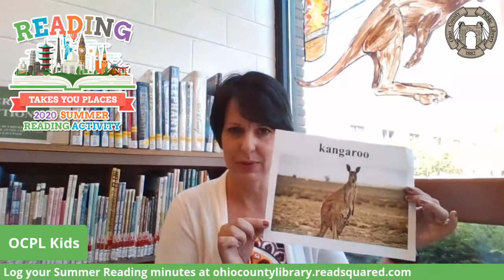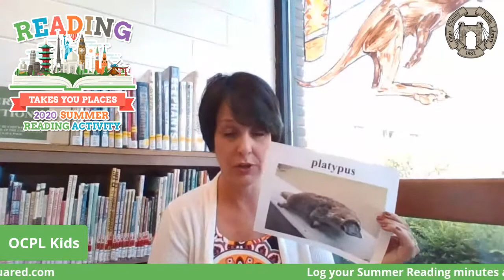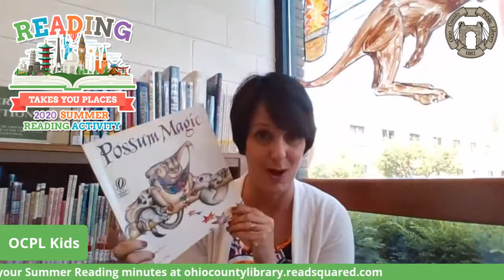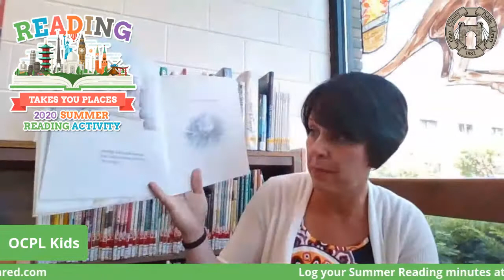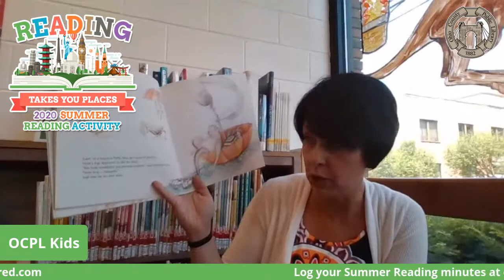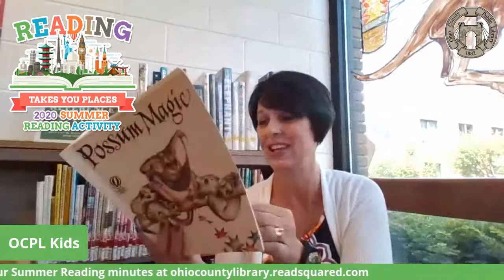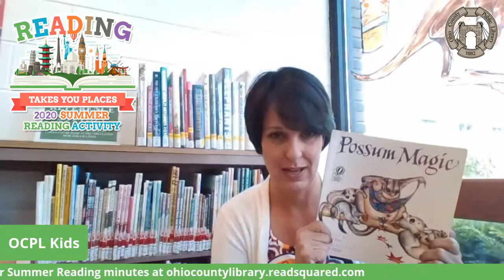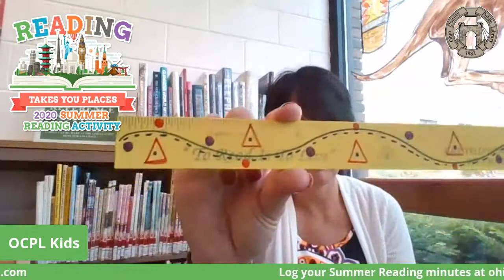OCPL Summer Reading 2020: Special Activity and Craft for Week 4 - We're Down Under in Australia!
Join us as we journey across Australia in the story "Possum Magic" by Mem Fox and make aboriginal clapping sticks.

Where do you want to go this summer? Reading takes you everywhere!
Join our 2020 Summer Reading Challenge - "Reading Takes You Places" - and read, explore, and discover amazing places both near and far. Each minute you read between now and August 15th will count as one mile. We'll be keeping track of countries visited in books and miles (in minutes) read through an online platform. Want to participate? It's easy!

Starting June 15, 2020 sign up or download the READsquared app at the Google Play Store or the Apple App Store. Collect points for reading and completing activities. Log points to earn cool prizes!